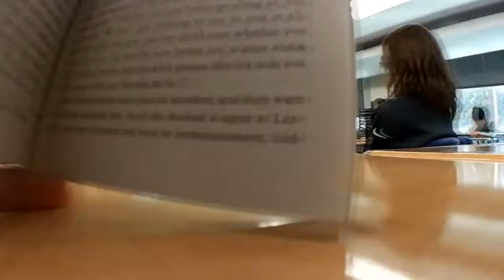Happy Turkey Day (CVT #10)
Happy Thanksgiving, don't forget to thank everything and everyone, Enjoy. Thank You

Use Code: SynOpsis X
Cinch Gaming: